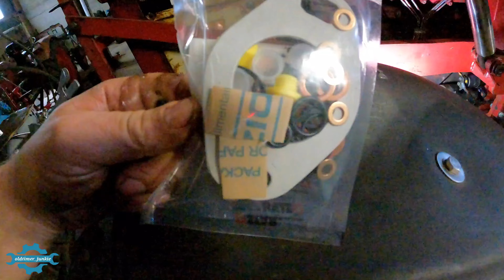IHC 1055 VORDERACHSE UND EINSPRITZPUMPE ABDICHTEN | KRAFTSTOFFILTER DICHT | oldtimer _junkie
Ja heute mal was anderes, am IHC haben die Wedis der Vorderachse schlapp gemacht.

Wie das denn so ist...

Naja das Öl würde sich bei der Fahrt durch die Fliehkraft  fleißig an Felge und Achse verteilen, daher musste das nun nochmal repariert werden.

Ihr sagtet ihr wollt mehr von der Reparatur selbst zu sehen bekommen? Gesagt getan, viel Spaß beim Video😀☝️

PS: Im nächsten Blog kommt endlich das neue Mikrofon zum Einsatz✌️